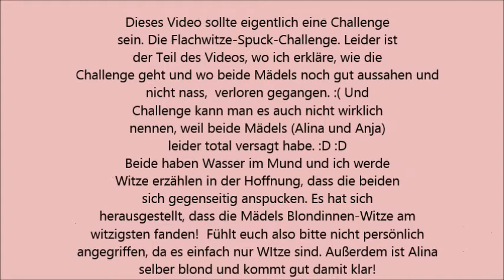Au Pair USA #14 - Blondinenwitz Challenge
Mal ein Video so Zwischendurch. Wir hatten super viel Spaß und werden dieses Abend nicht vergessen. :) Die Gesichter der Mädels sind zum tot lachen. :D  :D :D